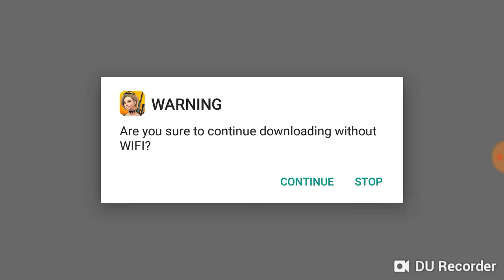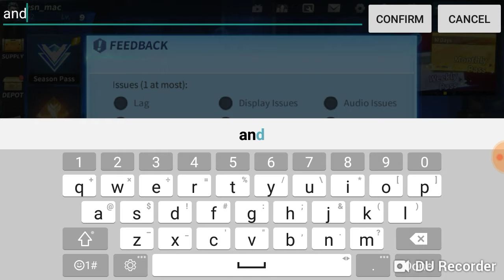Creative destruction gameplay